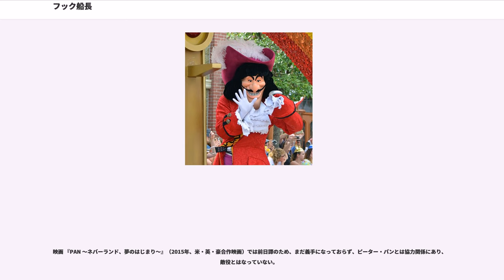フック船長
ピーター・パン
ディズニー・ヴィランズ

フック船長（フックせんちょう、）は、ジェームス・マシュー・バリーの戯曲『ピーター・パン』の登場人物。

本名はジェームズ・フック。ピーター・パンの宿敵の海賊。容姿は並外れて美しい。冷酷かつ残忍だが上流階級出身で名門校を修了している為、物腰は優雅で気品に満ちている。片手がフックのような義手になっており、付け替え式になっている。黒髪と黒ひげをしている。

スパーキー・アンダーソンはその影響で、Captain Hookというニックネームを持つ。

ディズニー・ヴィランズの一人。

原作では右手がフックだが、本作では左手がフックとなっている。黄色のラインの付いた赤いコートと薄いピンクの服、首元にスカーフ、袖にフリルのついた白いブラウス、葡萄色のズボンと羽根帽子、白く長い靴下、黒い靴を着用している。

武器はレイピアであるが、時折左手のフックを武器として使っている場面もみられる。

一般には「ジェームズ・フック」という本名が知られているが、ディズニー版においては「バーソロミュー」というミドルネームを持つ事が明らかになっている。

海賊の船長。かつて左手をピーター・パンに切り落とされてチクタクワニに食べさせられたことがあり、その復讐をしようと企んでいる。そのため本作の時点でもう何か月も海に出ていないらしく、部下たちからは職業柄、そのことで不満を持たれている。目的を達成するためなら女性の心を利用することも厭わない卑怯な人物。また、海賊生活を否定する歌を歌った部下を銃で狙撃するなど冷酷な面もある。一方で臆病者であり、自分を食べようと追い回してくるチクタクワニをスミーに泣きついて追い返してもらっている｡「約束は破らない男」を自負しており、ティンクと「ピーターには指一本、フック一本触れない」と約束した後、時限爆弾をピーターに送りつけ、文字通り指（フック）一本触れずにピーターを殺害しようとする。切り落とされた左手は鉤になっている。この鉤は着脱可能で、鉤の代わりにナイフや栓抜きを装着することもできる。最後にはピーターとの戦闘に負け、自分はか弱いおサカナちゃん（ブエナ・ビスタ版ではタコ。原語ではcodfish(「タラ」の意)）だと叫ばされている。

本作ではピーターに自らの宝物を奪われ、それを取り返すためにピーターと戦っている。が、戦闘中にティンカーベルの粉の力で海賊船を飛ばされ、ネバーランドから追放されてしまう。ところがロンドンのウェンディの家に襲来し、ウェンディと間違えてジェーンを誘拐してネバーランドへ戻った。本作で彼の母親の顔写真が登場するが、彼そっくりである。

海賊船ジョリー･ロジャー号の船長になる前の、青年時代の姿が描かれている。ジョリー・ロジャー号よりも一回り小さな船で航海をしており、当時は彼を含めて乗組員は6人だった。胸元にフリルの付いたシャツに赤紫色のジレ、大きなバックルの付いたベルトに裾の破れた灰色のズボン、灰色と赤色のボーダーの靴下、バックル付きの革靴を着用している。ネバーランドからメインランド（こちらの世界）まで船で飛んで行く事を目標としており、妖精ザリーナの持つ才能を見抜くと自らの目的達成のため彼女を船の船長に仕立てあげ、彼自身はキャビンボーイとなり彼女に仕える。普通の人間には鈴の音のように聞こえる妖精の言葉が理解できるため、作中ではザリーナの言葉を他の乗組員へ伝える役割を果たす。チクタクワニとはこの時代から因縁があった模様。彼がスミーと出会ったのもこの時代。

ネバーランドに住んでいる海賊の船長。

服装は、黄色の線の入った青いジャケットと、白いフリル、赤い服と、薄い青のズボン、茶色の長靴（ブーツ）を持っている。

海賊船の船長で、ピーターパンの宿敵。かつてピーターパンとの戦いの最中に海に落ちた際、ワニに右手を食べられてしまった。それ以来ワニが最大の弱点で、ワニの時計の音を聞くだけで取り乱してしまう。残酷な性格で手下たちからも恐れられているが、身だしなみにうるさく綺麗好き。他にも海賊になりたい、といって自分の元を訪ねてきたジョンをテストして一時は入船を許すという一面も持っている。一番尊敬する人物は7歳の時に亡くした母親で、形見の懐中時計を寝室の宝箱にしまっている（蓋の裏には親愛なる息子へ贈る言葉が彫られている）。ちなみに2番目がチャールズ2世。服装は、表が黒で裏が赤のマントと、白いフリル、カットラス、黄色の線の入った緑色の服...